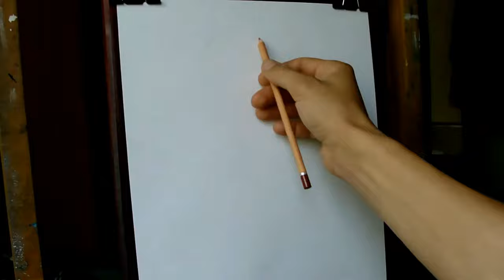How to draw a caricature by pastels.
Chcesz zrobić komuś prezent? Interesuje cię sztuka, czy nauka rysowania lub malowania? Może poszukujesz coś do ozdobienia mieszkania lub domu? Sprawdź nas!